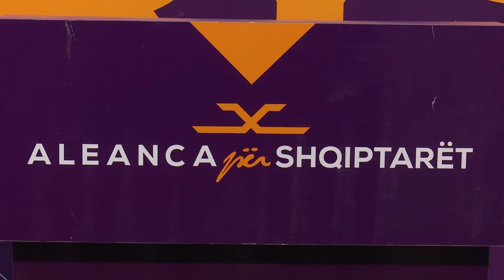ASH: Grubi ka filluar të hutohet dhe t’ju besojë gënjeshtrave që vet i porositë